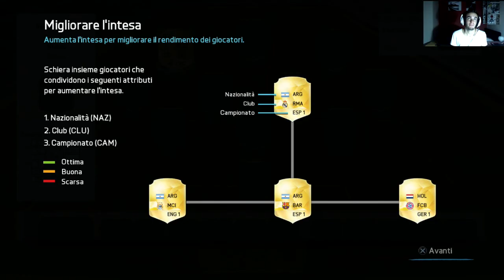Fifa 16 Demo FUT DRAFT